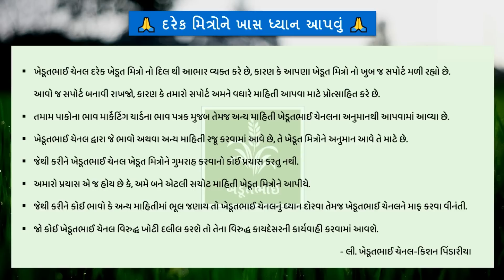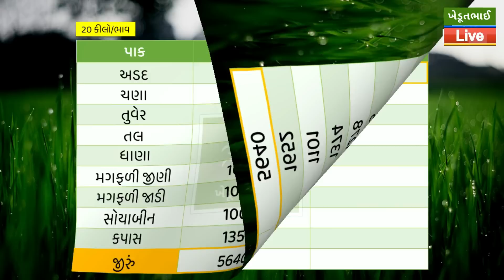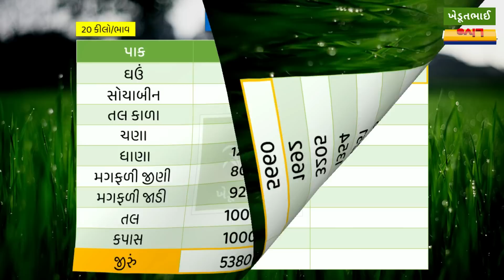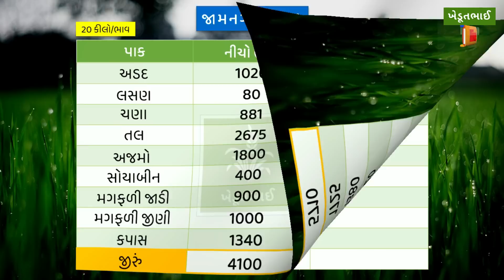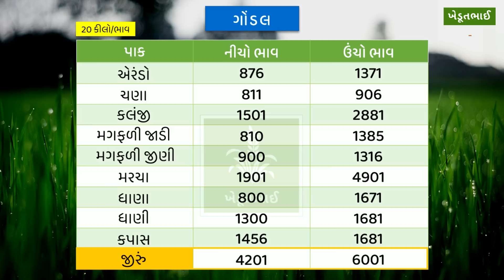🌾 કપાસમાં તેજી | 30 12 2022 | આજના બજાર ભાવ | rajkot aaj na bajar bhav taaja | Gondal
jamnagar market yard na bhav, aaj na bajar bhav, કપાસના ભાવ, કપાસ ના બજાર ભાવ, આજના કપાસના ભાવ,કપાસ નો ભાવ, આજનો કપાસ નો ભાવ, કપાસના ભાવ Kapas na bhav, aaj na kapas na bhav, કપાસ ના બજાર ભાવ, aajna mukta hoye chhiye to videonu akho jova vinanti.amreli market yard na bhav, apmc market, jamin mapani ka tarika, mahuva market yard bazar bhav, rajkot marketing yard, rajkot bajar bhav, gondal market yard, jasdan market yard na bhav,